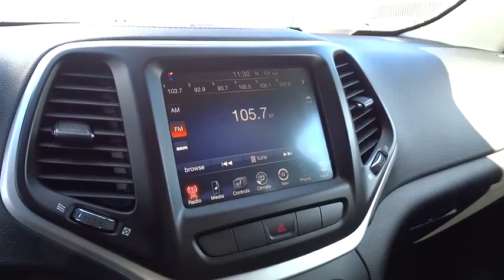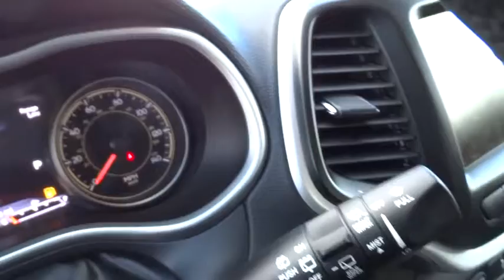2014 JEEP CHEROKEE Reno, Carson City, Northern Nevada, Sacramento, Elko, NV EW156255C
2014 JEEP CHEROKEE

CARFAX 1-Owner, LOW MILES - 24,037! PRICED TO MOVE $2,200 below Kelley Blue Book!, FUEL EFFICIENT 25 MPG Hwy/19 MPG City! Heated Seats, NAV, 4x4, Alloy Wheels, QUICK ORDER PACKAGE 25E, TRANSMISSION: 9-SPEED 948TE AUTOMATIC... READ MORE!br /br /KEY FEATURES INCLUDEbr /4x4, Aluminum Wheels. Rear Spoiler, Privacy Glass, Keyless Entry, Child Safety Locks, Steering Wheel Controls. br /br /OPTION PACKAGESbr /LEATHER INTERIOR GROUP Heated Front Seats, Heated Steering Wheel, Power 4-Way Driver Lumbar Adjust, Power 8-Way Driver Seat, RADIO: UCONNECT 8.4AN AM/FM/BT/ACCESS/NAV SIRIUSXM Travel Link, GPS Antenna Input, (Registration Required), GPS Navigation, HD Radio, Uconnect Access, 8.4 Touch Screen Display, Integrated Voice Command w/Bluetooth, SIRIUSXM Traffic, QUICK ORDER PACKAGE 25E Engine: 2.4L I4 MultiAir, Transmission: 9-Speed 948TE Automatic 2 Speed PTU, TRANSMISSION: 9-SPEED 948TE AUTOMATIC 2 SPEED PTU Jeep Active Drive II (STD), ENGINE: 2.4L I4 MULTIAIR Tigershark (STD). br /br /EXPERTS REPORTbr /newCarTestDrive.com's review says As for looks, it sure doesn't get lost in the SUV crowd. Its designers delivered style and distinction while enhancing the iconic image. Other SUVs dream of looking like the new Cherokee.. Great Gas Mileage: 25 MPG Hwy. br /br /EXCELLENT VALUEbr /This Cherokee is priced $2,200 below Kelley Blue Book. br /br /BUY WITH CONFIDENCEbr /CARFAX 1-Owner br /br /WHO WE AREbr /At Lithia Chrysler Jeep of Reno our first and foremost goal is to make your car-buying and ownership experience better than any other you've had near Carson City, Auburn CA, Sparks and beyond. And prepare to have your expectations exceeded. br /br /Price does not include $449 Dealer doc fee, taxes and license fees.ï¿½ Price contains all applicable dealer incentives and non-limited factory rebates. You may qualify for additional rebates; see dealer for details. br / Some of our used vehicles may be subject to unrepaired safety recalls. Check for a vehicleï¿½s unrepaired recalls by VIN